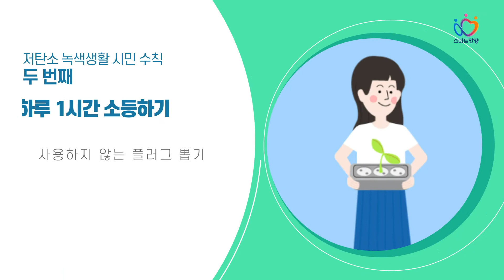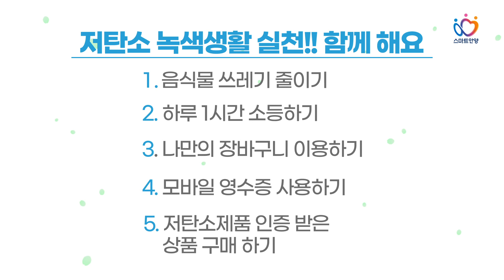[안양시] 저탄소 녹색생활 시민수칙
기후위기에 따른 비상선언에 발맞춰
우리가 쉽게 실천 할 수 있는 일은 무엇일까요?

🍀첫 번째, 음식물 쓰레기 줄이기
- 필요한 양만 구입하고, 음식은 먹을 만큼만 조리합니다

🍀두 번째, 하루 1시간 소등하기
- 사용하지 않는 플러그는 뽑아두고, 하루 1시간 소등하는 습관을 가집시다

🍀세 번째, 나만의 장바구니 이용하기
- 환경오염 가득한 비닐봉지 사용은 싫어요, 친환경 에코백 사용은 좋아요

🍀네 번째, 모바일 영수증 사용하기
- 받으면 버려지는 종이 영수증보다 모바일 영수증으로 환경오염을 줄여주세요

🍀다섯 번째, 저탄소제품 인증받은 상품 구매하기
- 온실가스 배출량을 감축하는 저탄소 생활로 환경을 지켜주세요 (2020.02 기준 누적 569건)

“나 하나쯤이야” 가 아니라 “나부터!” 라는 마음가짐으로
모두 함께 저탄소 녹색생활로 환경사랑에 앞장섭시다